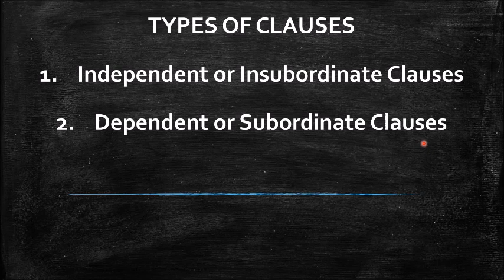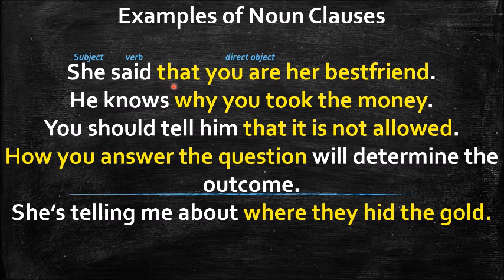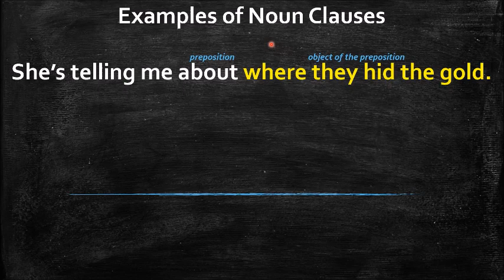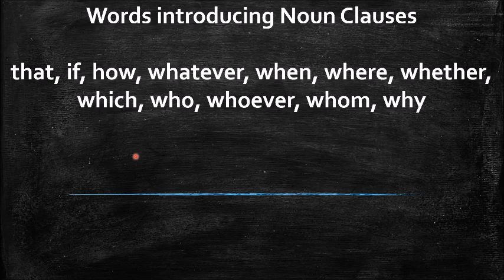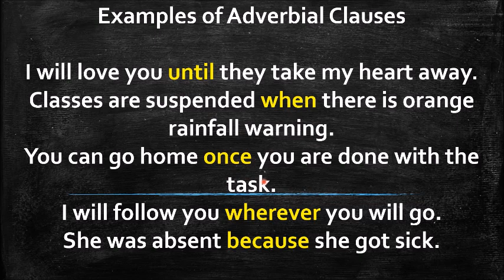CLAUSES | Kinds of Clauses | English Grammar Lessons Tagalog Edition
For this video, alamin natin kung ano itong structure na CLAUSE at ang iba't-ibang uri nito.

Funny jazz tune, the main theme is played on a vibraphone. The song also feature an electric guitar and a double bass, simple but catchy.